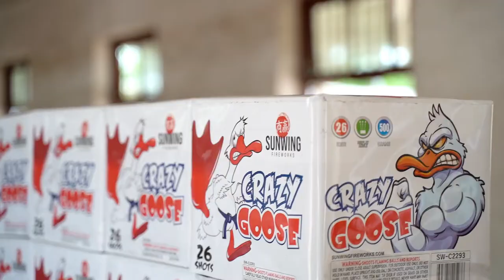SW-C2293 Crazy Goose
Hey look at the Goose, the whistle of the effect make me want  to shake together with him.